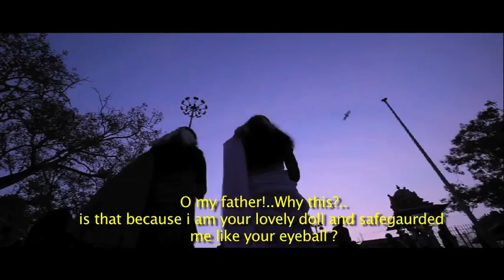"PAAVUNAI OKA PAAVUNAI" - NAA BANGAARU TALLI SONG ( with English Subtitles )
Produced by: M.S.Rajesh & Sunitha Krishnan
Directed by: Rajesh Touchriver
Written by:Rajesh Touchriver
Song name: Paavunai
Lyricist: Anantharam
Music Director : Shantanu Moitra
Singer : Shreya Ghoshal

Provocative, shocking and surprisingly tender amidst an explosion of unbridled emotions, "NAA BANGAARU TALLI."(My Dearest Daughter) explores the consequences of sex trafficking, testing the vulnerability of trust in human relations.
Srinivas(Siddiq) is a wonderful and devoted father to Durga(Anjali Patil), and he provides her the best. Working in the city and maintaining his family in a small town works well for him for years. One day everything is shattered when Durga comes unannounced to the city to appear for an interview concerning her college admission. Durga's life is brutally torn apart as Srinivas wrestles with grief, and remorse.
NAA BANGAARU TALLI marks the malayalam debut feature for Anjali Patil. The filmmaker Rajesh Touchriver of the "In the name of Buddha" fame has specialized in innovative pictures that takes challenging risks.
The film stars Siddiq, Anjali Patil, Lakshmi Menon, Ratnashekhar, Anup Arvindan, Nina Kurup, Warren Joseph and Sunil Kudvattoor. The cinematography is by the very talented Ramathulasi with Rajiv Nair as the art director. Don Max is the editor.Music is done by Shantanu Moitra of the 'Three Idiots' fame and Shareeth did 3 wonderful songs too.